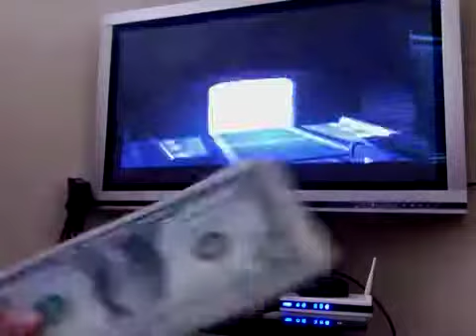Lego star wars playthrough part 13